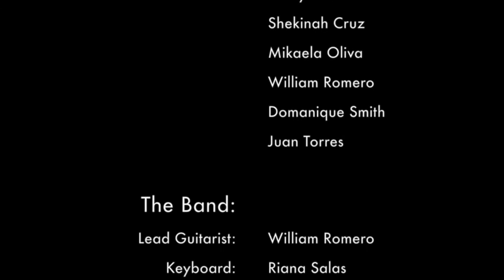7th Period Music Video 540P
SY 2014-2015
GWHS (GUAM) 7th Period Band Laboratory

COVER - Don't Stop Me Now
As performed by Queen

I do not own the original music composed by Freddie Mercury (duh!!!)